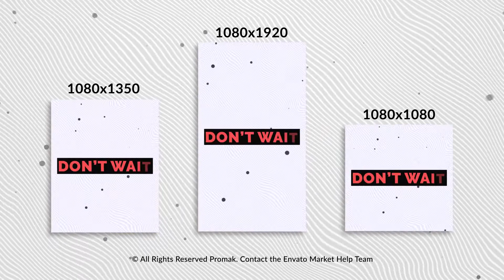Boston | Dynamic Trendy Opener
Fast render
Instagram Post (1080×1350)
Instagram Post (1080×1080)
Video Tutorial
No plugins required
Easy Costomization